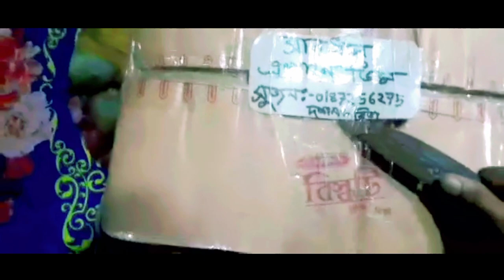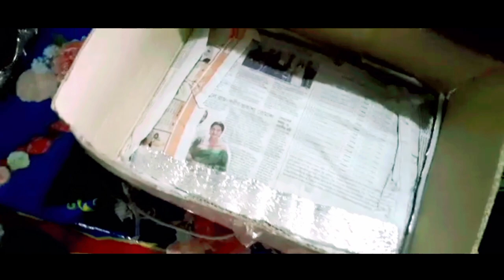ডিম প্যাকিং করার কৌশল